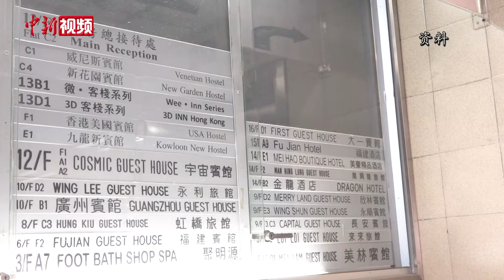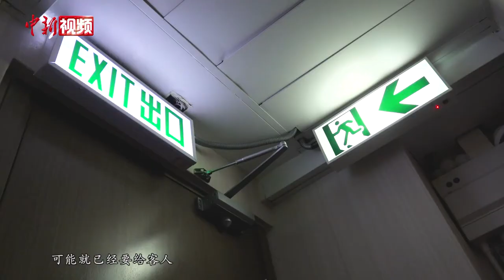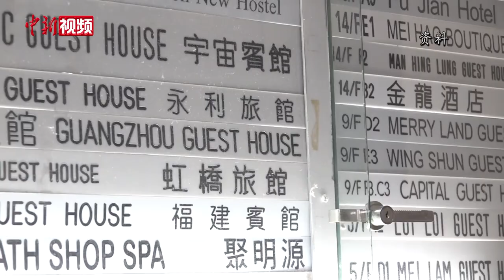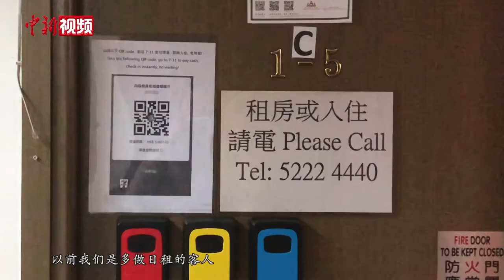香港旅馆业者：月亏数十万 勉力为之放不下熟客人情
高楼林立的尖沙咀，是香港最繁华的地区之一，在这层层迭迭的高楼里，藏着数不清的小小旅馆，何女士便是众多旅馆老板之一。5年前，她辞去稳定的旅行社工作，投身旅馆业，希望让每一位来港的旅客感受到香港独特的文化和人情味，亦希望能有更多时间陪伴家人。然而好景不长，在修例风波和新冠肺炎疫情的双重打击下，香港旅游业进入寒冬，一年来游客数量锐减，旅馆老板当下面临的最严峻的问题是停业。今年是何女士进入旅馆业的第五年，她说她之所以坚持下来，是为了维系与客人的联系。对于这份情感联结，她不愿意轻易放弃。